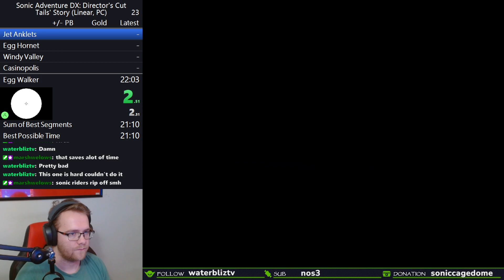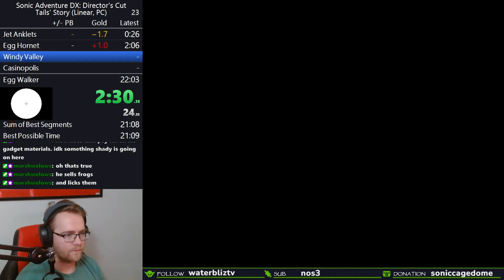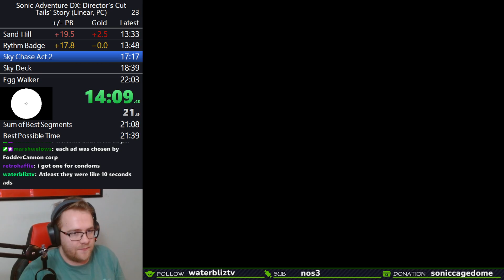Sonic Adventure DX Tails' Story in 21:46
REAL PB